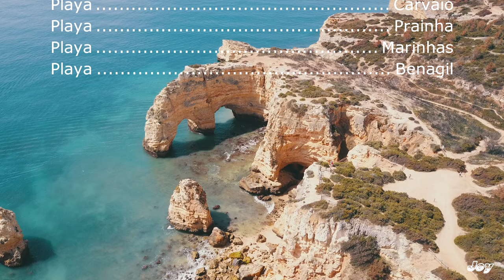Las Mejores Playas de Algarve portugal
Un repaso rapido sobre las costa del Algarve donde podremos ver sus acantilados,cuevas,aguas azules y su arena todo esto a vista de pajaro con Altos vuelos mavic pro.

MEJORES PLAYAS Y CALAS DEL ALGARVE PORTUGUÉS | Solbooking

Lagos y sus playas, Algarve | Que hacer en Portugal # 2 | Lecciones de Viaje

Top 5 de las mejores playas de Algarve | Que hacer en Portugal # 3 | Lecciones de Viaje
Madrileños por el mundo: Algarve (Portugal)
Acantilados y playas del Algarve
Playas Algarve, las mejores playas de Europa
PASEO POR LAGOS.ALGARVE. PORTUGAL. ACANTILADOS Y PLAYAS.PONTA DA PIEDADE. PRAIA DO CAMILO DONA ANA
VIAJE A ALGARVE (PORTUGAL) - EmilioVida.You
Vacaciones En La Playa | VLOG Algarve (Portugal)
playas del algarve portugal,
playas del algarve portugués,
playas del algarve cerca de huelva,
playas del algarve
algarve 2017,
algarve 4k,
algarve portugués,
algarve turismo,
algarve playas,
algarve claro garcia,
algarve stereo,
algarve chus,
algarve en moto,
algarve surf,
algarve,
algarve autocaravana,
algarve assetto corsa,
algarve aqualand,
algarve aventura,
algarve aljezur,
algarve albufeira,
algarve almancil,
algarve albufeira playa de benagil,
algarve aquashow,
algarve football academy,
algarve bike challenge,
algarve bike challenge 2017,
algarve bike challenge 2016,
algarve bike challenge 2018,
algarve bañarse con delfines,
algarve bici,
algarve buggy tours,
algarve beaches,
algarve best beaches,
algarve beach party,
algarve callejeros viajeros,
algarve con niños,
algarve cuevas,
algarve casino hotel,
algarve coast,
algarve cordoba,
algarve con autocaravana,
algarve calas,
algarve drone,
algarve delfines,
algarve documentary,
algarve december,
sigo algarve daddy,
portugal algarve december,
corridinho do algarve,
universidade do algarve,
estadio do algarve,
playas del algarve,
algarve en autocaravana,
algarve españoles por el mundo,
algarve español,
algarve en furgo,
algarve el faro,
algarve en 4 dias,
algarve en portugal fotos,
algarve exploration,
algarve expedia,
el algarve callejeros viajeros,
el algarve,
el algarve portugal,
el algarve portugués,
el algarve playas,
el algarve portugal mapa,
el algarve en autocaravana,
el algarve portugal fotos,
el algarve portugal que ver,
el algarve videos,
algarve fiesta,
algarve fotos,
algarve fotos playas,
algarve freedom kayaks ferragudo portugal,
algarve furgovw,
algarve faro,
algarve food,
algarve fc,
algarve fishing,
algarve golden race,
algarve gardens,
algarve gardens studios and villas,
algarve gardens apartamentos,
algarve greasepaint,
algarve golf,
algarve guide,
algarve gopro,
algarve golden race 2016,
apartments algarve gardens,
algarve holidays,
algarve hotel casino,
algarve hotels,
algarve hd,
algarve history,
algarve holiday village,
jupiter algarve hotel,
portugal algarve hotel,
epic sana algarve hotel,
holiday village algarve 2016,
algarve indoor kart center,
algarve imagenes,
algarve international circuit,
algarve isla tavira,
algarve in november,
algarve in october,
algarve in december,
algarve in april,
algarve in march,
algarve in winter,
algarve january,
algarve jazz festival,
algarve jeep safari portimão,
algarve jellyfish,
algarve jeep safari,
algarve jazz orchestra,
cliff jumping algarve,
algarve smooth jazz,
julia gallego algarve 2016,
algarve kayak,
algarve kitesurf,
algarve kitesurf spots,
krazy world algarve,
kadoc algarve,
karting algarve,
kizomba algarve,
kartodromo algarve,
algarve küste der sehnsucht,
ken block algarve,
algarve lugares de interés,
algarve lisboa,
algarve lagos,
algarve life,
algarve one loft race,
living in algarve,
living in algarve portugal,
algarve one loft race 2016,
loule algarve,
lagos algarve portugal,
l'algarve,
l'algarve au portugal,
l'algarve cote enchanteresse,
l'algarve côte enchanteresse arte,
algarve motorhome park,
algarve monte gordo,
algarve mapa playas,
algarve motorhome park falesia,
algarve mejores calas,
algarve mar mediterraneo,
algarve motos de agua,
algarve mor,
algarve memory wash,
algarve musica,
algarve nadar con delfines,
algarve nudismo,
algarve nightlife,
algarve november,
portugal algarve nightlife,
algarve portugal november,
northern soul algarve,
viver no algarve,
natura algarve club,
pizza night algarve,
algarve onboard,
algarve outlet,
algarve october,
algarve offroad,
algarve portugal october,
algarve partilha o segredo,
algarve portugal,
algarve portugal fiesta,
algarve portugal ciudad,
algarve portugal youtube,
algarve portugal fotos,
algarve portugal mapa,
algarve portugal delfines,
algarve parque acuatico,
algarve playa de rocha,
algarve que ver,
algarve que hacer,
algarve quarteira,
algarve riders,
algarve rentals,
algarve race track,
algarve real estate,
algarve restaurants,
algarve rick steves,